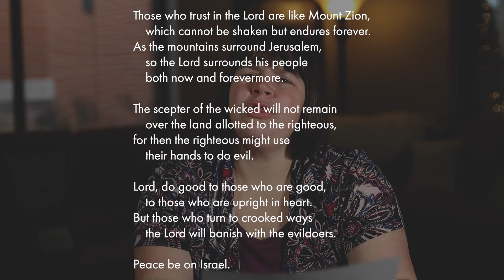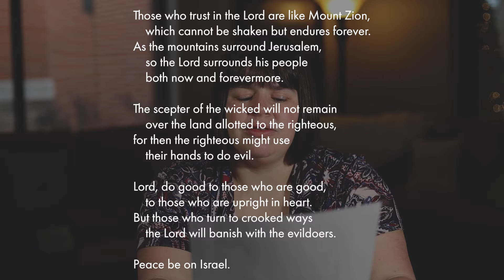Midweek Prayer 12-16-20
Please join us for midweek prayer each Wednesday at noon. We will pray over your joys and concerns, along with joys and concerns for the whole world.